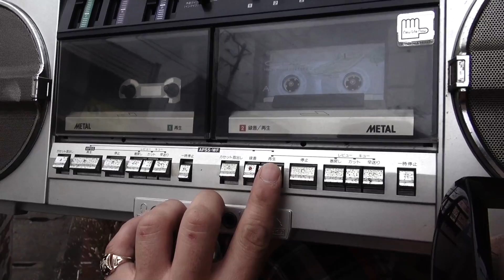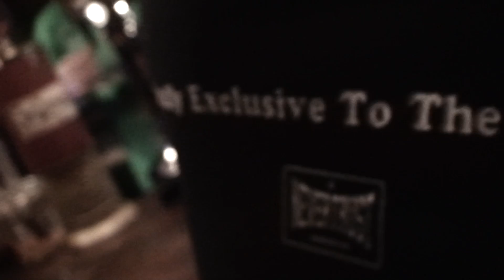Skinheads March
THE 69YOBSTERS
New7"EP
2015/07/15 OUT!!
DB VINYL/8HoleRecords
DY-004